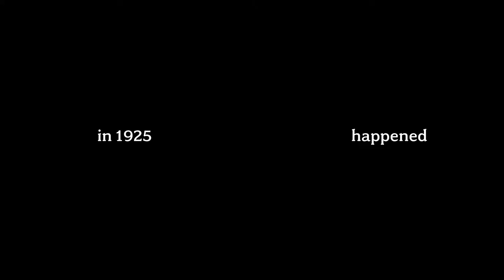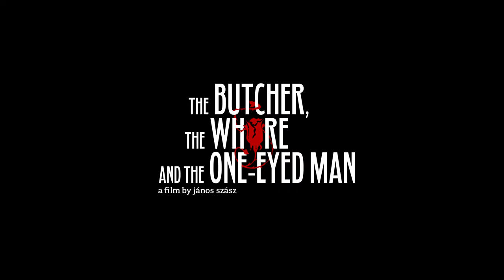The Butcher, the Whore and the One-eyed Man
A tale of meat, amour and maniacal murder…